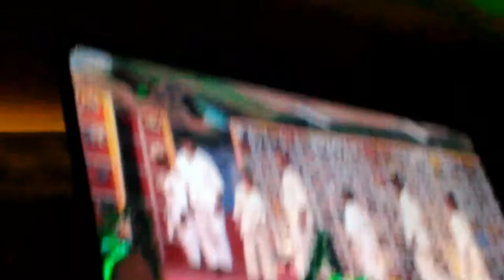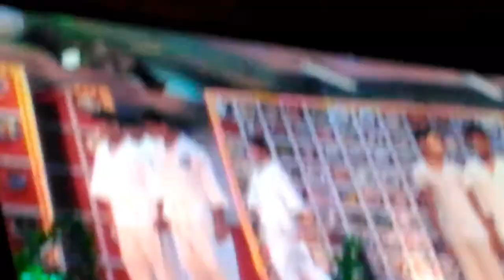Annual function of agrasain boys school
At agrasain balika siksha sadan